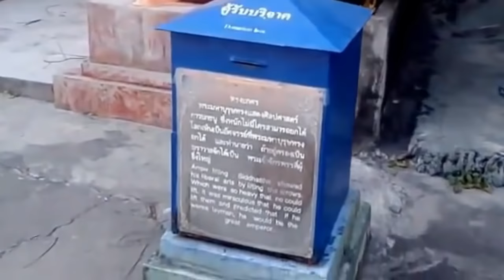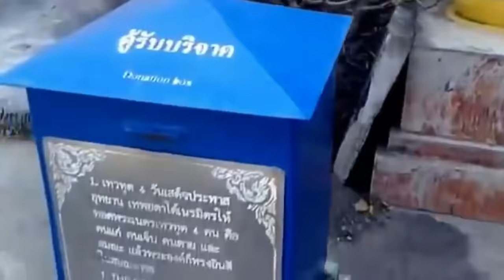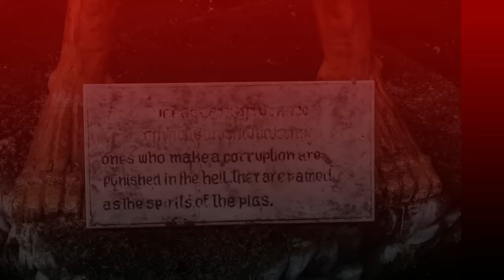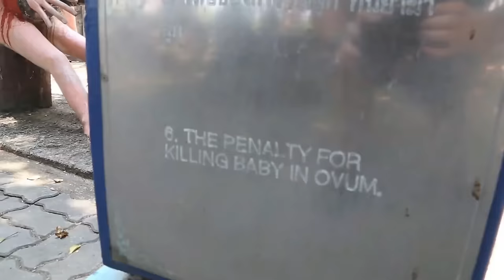NERAKA BUDDHA - Taman Patung Seram, Wisata Wang Saen Suk & Relief Candi Borobudur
NERAKA BUDDHA, TAMAN PATUNG SERAM WANG SAEN SUK

Serem buanget... patung-patung ini ditusuk-tusuk, digodog, digergaji, dan berbagai jenis penyiksaan lain.

Masuk taman horor ini gratis, tidak bayar, tapi siap-siap tahan napas, kita akan menjelajahi neraka, nereka dalam peradaban Buddha... kita akan menelusuri taman patung Wang Saen Suk Thailand.

Sebenarnya visualisasi neraka sudah lama dikenal penduduk Nusantara, ada di juga candi-candi Budha. Nanti menjelang akhir video kita akan melihatnya juga.

Di Thailand, negara yang pernah saya hadiri dalam rangka workshop seni lukis cat air, tidak hanya ada satu taman neraka, tetapi Wang Saen Suk paling populer.

Agak susah mencapai tempat ini jika tidak menggunakan Google Maps, mesti melewati perkampungan. Kota Bang Saen, propinsi Chonburi, tempat bersemayam “Thailand Hell Horror Park" atau “Taman Horor Neraka Thailand” ini terletak kira-kira 90 km dari Bangkok.

Dari luar lokasi, patung-patung penyiksaan itu belum tampak. Di tempat parkir kita baru bertemu patung Budha Tertawa ukuran besar dengan warna mencolok.

Suasana di parkiran mirip Indonesia. Gerobak kaki lima berdesakan menunggu rezeki, dagangannya digantung pating cranthel tidak rapi. Warung-warung ini langsung berdekatan dengan mobil-mobil terparkir, bedanya, di Indonesia kebanyakan mobil MPV, di Thailand mayoritas keluarga memanfaatkan mobil pick up, lebih besar dan ada bak di belakang.

Saatnya masuk ke gerbang Wang Saen Suk.

Ini bukan berarti kita langsung nyemplung ke neraka, tetapi berjumpa dulu kisah Siddhartha Gautama Sang Pendiri Agama Buddha. Semuanya dituturkan lewat patung, lengkap sejak kelahiran hingga mencapai gelar Buddha Gautama.

Siddharta adalah anak Raja Suddhodana. Konon, begitu lahir ia sudah dapat berdiri. Dalam persalinan, ibunya tidak perlu berpose layaknya ibu babaran, tetapi Sang Ibu, Ratu Maha Maya, berdiri memegang dahan pohon sala. Pada adegan ini, anatomi bayi Sidddhartha tidak dibuat secara tepat, bukan bentuk bayi tetapi orang dewasa yang pendek.

Episode selanjutnya adalah ketika Pangeran Siddhartha diramalkan akan menjadi pertapa, sehingga Raja cemas karena apabila ia menjadi Buddha, tidak ada pewaris tahta kerajaannya. Raja menjaga agar Siddhartha tidak melihat “Empat Kondisi" yang dapat memantiknya menjadi pertapa, yaitu orang tua, orang sakit, orang mati, dan pertapa.

Tetapi, suatu ketika ia melihanya juga, dan ini menjadi satu diorama tersendiri. Singkat kata ia memutuskan menjadi pertapa, meninggalkan kehidupan duniawi kerajaan. Keputusan ini ia tandai dengan memotong rambut panjangnya.

Detail kisah bagian ini tentu panjang kalau diceritakan, nanti malah tidak jadi melihat neraka.

Patung-patung lain ada di kanan kiri jalan, ada juga yang di tengah-tengah. Seluruh bentuk patung di taman ini tidak dibuat dengan akurasi realistik idealistik sebagaimana patung Klasik Yunani Romawi, bukan juga realistik impresionistik seperti patung The Thinker Auguste Rodin, juga bukan patung dekoratif seperti buatan seniman Suku Maya.

Sebelum penyiksaan, ada tempat pembanding amal  baik dan amal buruk. Orang yang baru mati dirantai dan mesti menghadap Raja Kematian Phya Yom. Setelah membandingkan perbuatan baik yang tertulis di piring emas dengan perbuatan buruk yang tercantum di secarik kulit anjing, Phya Yom akan memutuskan apakah orang tadi masuk neraka atau lolos dari siksa.

Ini mengingatkan pada konsep yaumul hisab atau hari penimbangan dalam Islam, saya pernah membahasnya, setelah mengikuti video ini rekan-rekan saya undang untuk menghadirinya, link ada di deskripsi atau di pojok kanan atas ini.

Kembali ke Wang Saen Suk, patung-patung di sana dibuat dengan semen ala kadarnya. Yang penting tampak ada tangan ada kaki. Tidak peduli rincian otot-otonya seperti apa. Visual patung di sana layaknya properti yang akan diarak di karnaval 17-an, buatan siswa sekolah pada umumnya. Tetapi kesederhanaan bentuk inilah yang justru membuat fleksibel ketika figur-figur itu akan dideformasi di taman neraka, sebagaimana sebentar lagi kita saksikan.

"Selamat Datang di Neraka," demikian tulisana sapaan yang tertera ketika akan memasuki wilayah neraka.

Di Indonesia, kabar tentang neraka dari agama Buddha kurang populer. Namun, istilah neraka justru dari agama Buddha, atau paling tidak dari bahasa Sansekerta, yaitu naraka. Dalam bahasa Inggris disebut hell, dalam bahasa Arab naar yang berarti api. Dari bunyinya, mungkin secara etimologis ada hubungan antara naar - naraka - dan neraka.

Siksaan terdekat yang ditemui wisatawan wang saen suk adalah wajan penggorengan, bukan untuk menggoreng mendoan tetapi manusia-manusia, baik laki-laki maupun perempuan. Bahan bakarnya adalah batangan kayu-kayu besar.